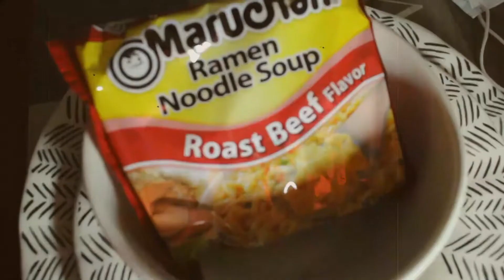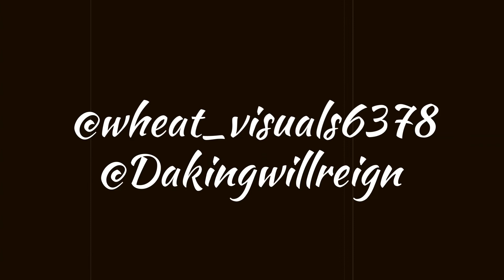King D x Filthy HallowS Diss(Official Music Video)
HallowS  DISS